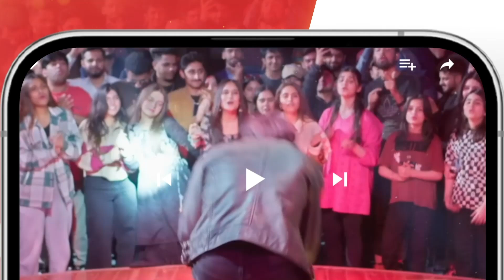Kitni Lalchi Maa Hai Saira...!! mamia bilalqureshi - Meesni - HUM TV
CAST:

Bilal Qureshi
Sharmeen Kashif
Faiq Khan
Arsalan Butt
Najiba Faiz
Mamia
Ahmad Taha Ghani
Haseeb Khan
Laila Zuberi
Faiza Gilani
Ali Raza
Sikandar Nawaz
Tahira Imam
Iqra Shahnaz
Kashaf Noor
Abdul Manan
Soofia